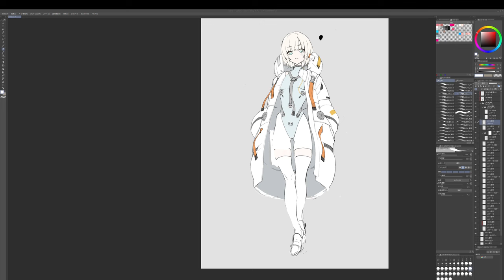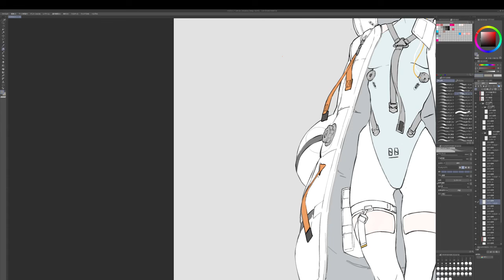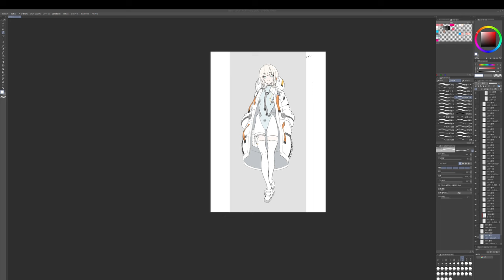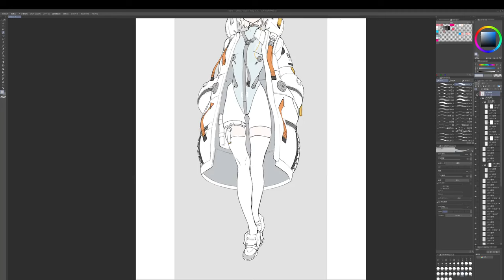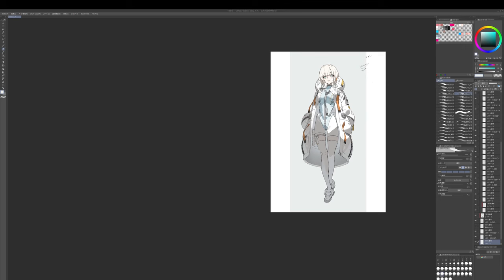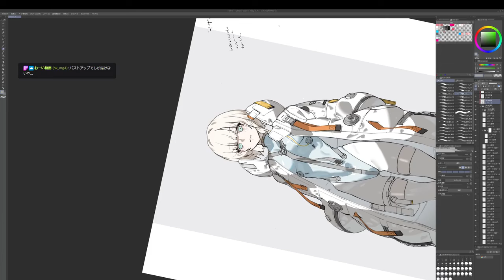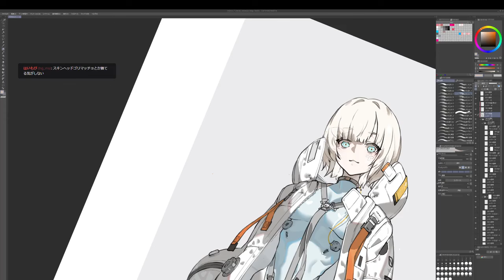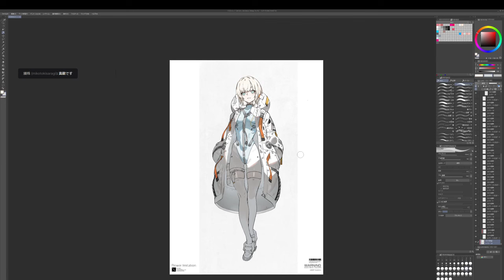【neco】- Live Broadcast 23.09.10 | [REAL TIME - DIGITAL PAINTING]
LIVE PAINTING

【neco】
neco/neco_person/yucca-612/necopaint09